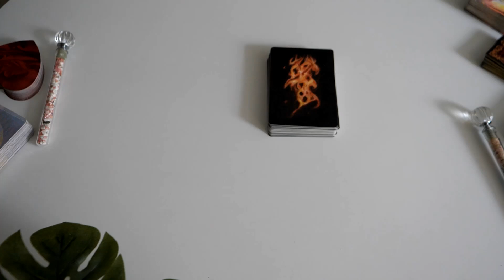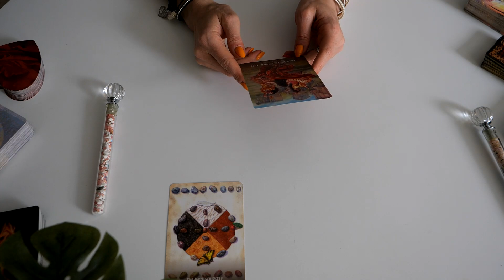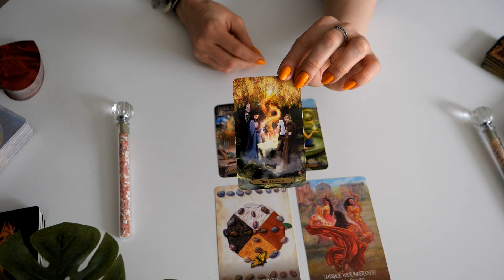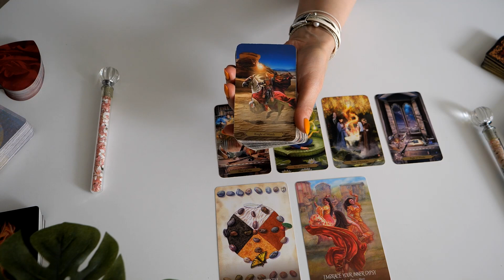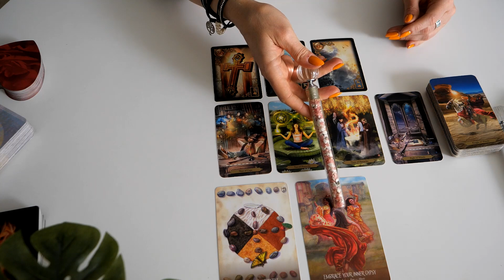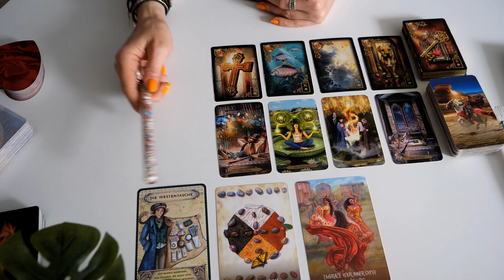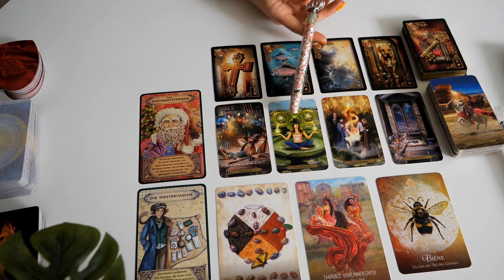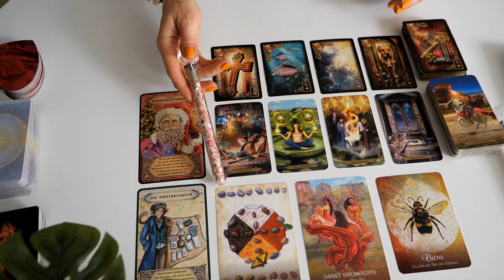Skorpion| Mai 2022| In Balance kommen und den Frieden leben. Karmischer Prozess!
die ist die Legung Mai 2022.

Denke bitte daran, das diese Legung, eine Kollektivlegungen ist. Sie kann auf Dich zutreffen, muss sie aber nicht! Ich spreche immer aus der Sicht einer Frau und spreche aus, was mir die Karten und die lichtvolle geistige Welt für Dich durchgeben.
Nehme Dir am besten die Infos mit, die sich für Dich gut anfühlen. Du kannst Dir auch gerne eine persönliche Legung ein Coaching oder aber auch eine Heilweise zu Blockadenlösung bei mit buchen.

Hier kannst Du Dir Termine bei mir buchen und Kontakt mit mir aufnehmen:

Du bist an einer Reikiausbildung interessiert?
Schreib mich dafür gerne über Whats App an.

Dann kannst Du hier tun:
Kathryn Primann

Für diese Legung habe ich folgende Karten verwendet:

Herzkarten- Botschaften von Herzen
Wizards Tarot
Ancestor Spirit
Krafttierorakel
Secret Key Cards 3
Gildet Lenormand
Lichtvolle Umarmung

eure Kathryn